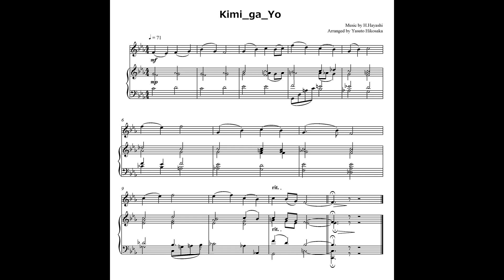ソプラノ課題(3)_ポピュラー和声学/「君が代」 (作曲:林広守/編曲:彦坂恭人)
-ポピュラー和声学（古典と旋法の対比）
「ソプラノ課題（３）」(2021.6)

『君が代』-Kimi_ga_Yo-
      popular harmony（abstract）

作曲：林 広守(Hiromori Hayashi)
編曲：彦坂 恭人(Yasuto Hikosaka)
【ピアスコア楽譜ストア】「君が代」

■編成:バイオリン、二胡、フルート、ボーカル等＋伴奏楽器（ピアノ）

●リハーモナイズ
元々はハーモナイズされた楽曲ではありませんが、美しい旋律からは様々な和声の可能性が引き出されます。

※無断での転載・引用はお控え下さい。
但し、引用元・作、編曲者を掲載した上で教育目的での転写は構いません。

P.D.
(C)2021 by Office Hikosaka ＆ Yasuto Hikosaka(Arrangement)
【Amazon/ポピュラー和声学】

【音楽制作・ピアノ・作曲レッスン】

【全日本こころの歌謡選手権～わすれな草のメモリー／作曲担当】
※録音風景（今夏発売予定です）
歌：林彦賓／作詞：マヒルムラサキ／編曲：杉山直樹